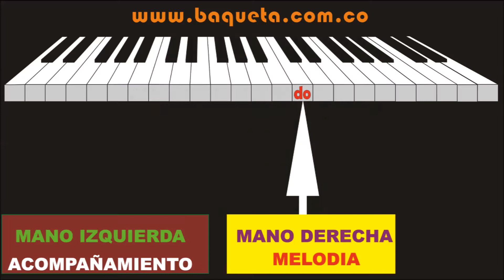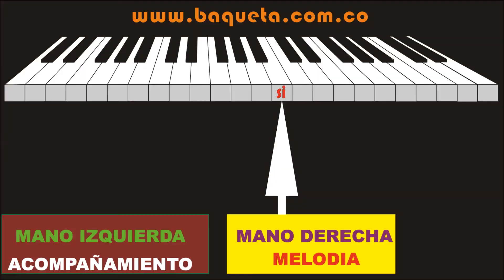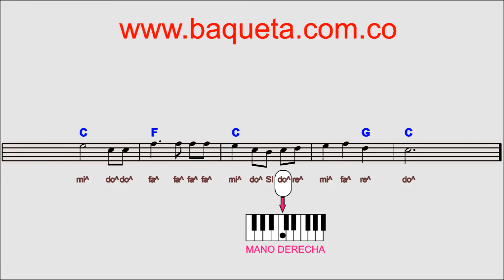APRENDA ESTAS SON LAS MAÑANITAS DEL REY DAVID EN EL PIANO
Aprenda Fácil a Tocar en el PIANO Música Tropical/Vallenata/Ranchera /Mexicana/Popular / Paso por Paso y Nota por Nota / Aprenda de UNA / Método Autodidáctico de Fácil manejo.
LIBRO No 1 Canta  Canta  Canta , Allá en el Rancho Grande, El Rey, No volveré, Ay….Chabela, María Bonita, Hace un Año, La retirada, La ley del Monte, Como México no Hay Dos, Mi Ranchito
LIBRO No 2   Las Nochecitas, Cielito Lindo , Ella, La Araña , Las Mañanitas , Yo vendo unos ojos Negros , Me he de comer esa Tuna , Gracias a la Vida , Cumpleaños , Entrega Total , Cartagena contigo , Mi Plegaria , Mujer , Amigo ,Piel , Eres tú.

CONTACTANOS:

Bogotá Colombia